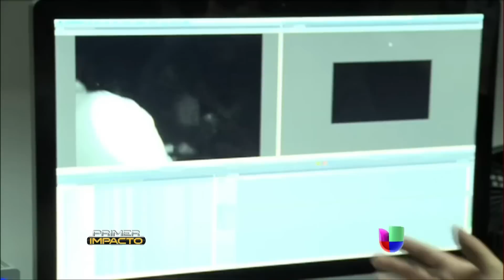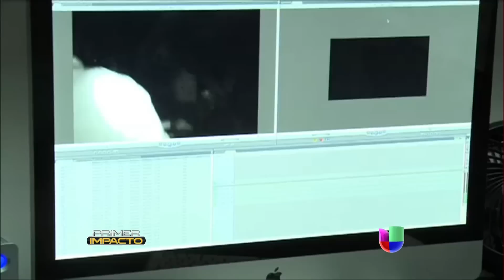Impactantes imágenes de caza fantasmas sin manipular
Un experto asegura que los videos y fotos tomados en un hospital y un cementerio de Ecuador no han sido alterados.